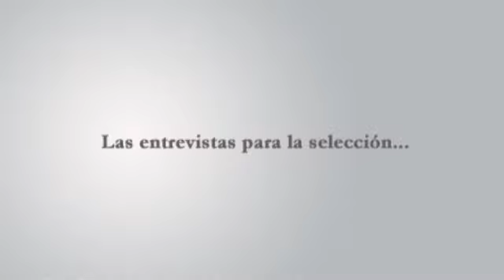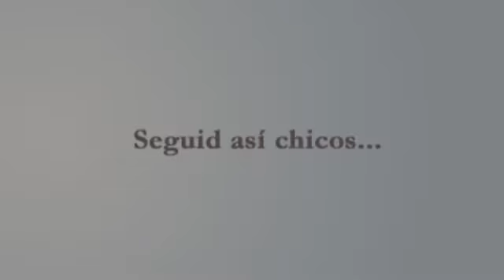Brains in motion anticrisis.mp4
Ayer, 28 de febrero, compartimos una tarde con los padres de los protagonistas de nuestro proyecto 'Brains in motion anticrisis'. Para reforzar estas explicaciones, proyectamos éste vídeo en el que hemos condensado las actividades realizadas hasta el momento.